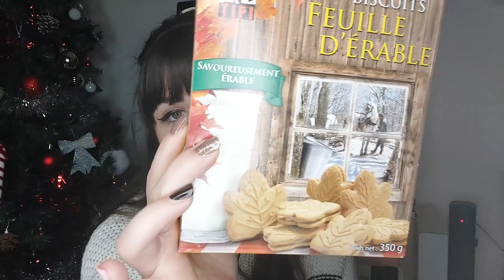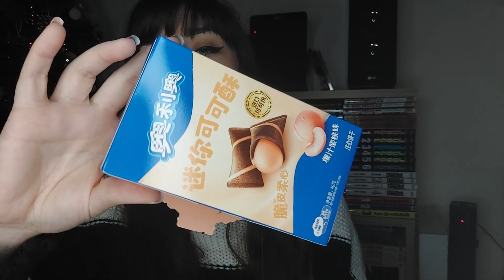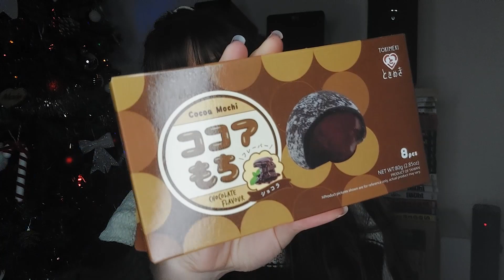NOUVELLE DEGUSTATION PRODUITS AMERICAINS & JAPONAIS !!!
Et bien. Comme toujours, j'espère que vous allez vous régaler avec moi!

Mes liens de parrainage :
Chérie et Dandy : -10% avec le code "COLORFUL10"